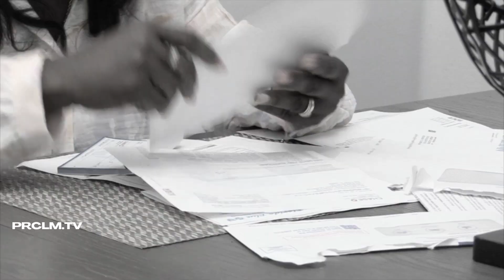Nadine Valentine | Joy | Gospel Reggae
Nehemiah 8:10
The Joy of the Lord is Your Strength

Credits
Song: Joy
Performed by: Nadine Valentine
Video: Proclaima TV

John 3:16​​​
For God so loved the world, as to give his only begotten Son; that whosoever believeth in him, may not perish, but may have life everlasting.